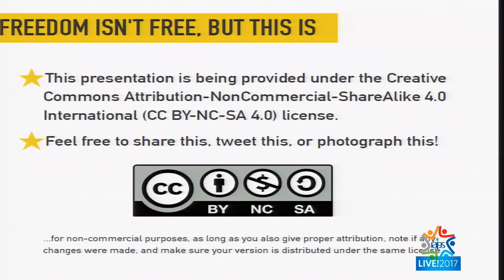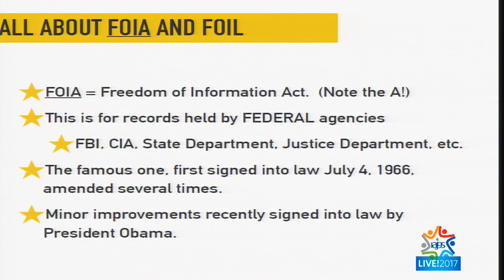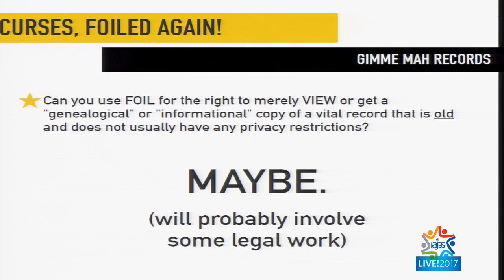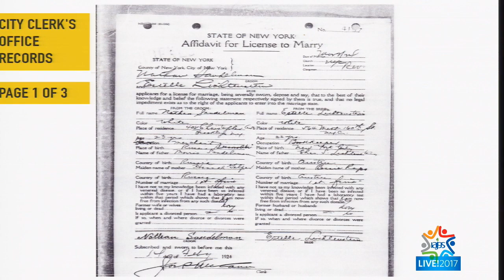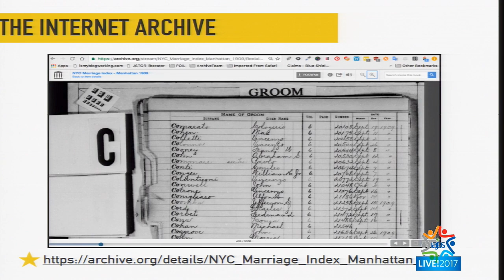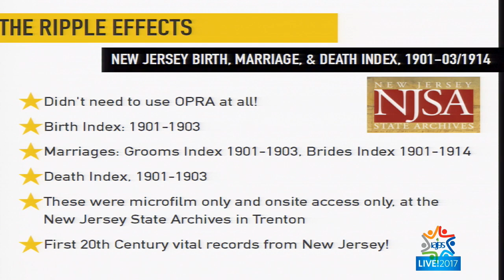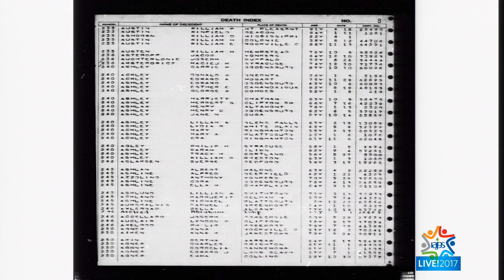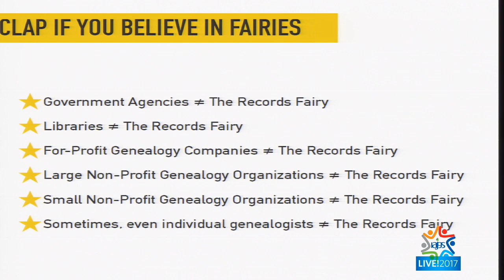Reclaim The Records: Lecture at the 2017 IAJGS conference in Orlando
Tired of being told by state and local archives and government agencies that your family's genealogical records are "unavailable" to the public, or only available if you visit them onsite? We were too, so we figured out how to do something about it.

We're Reclaim The Records, a new activist group that filed a first-of-its-kind Freedom of Information Law (FOIL) legal petition in the Supreme Court of New York against the NYC Municipal Archives, for access to twentieth century genealogical records...and won! We also secured the first-ever public release of the indices to hundreds of thousands of vital records from the New Jersey State Archives. And we're filing many more requests against city and state agencies, large and small.

This presentation will tell the story behind these cases, walk through the legal basics of FOIL, and teach genealogists how to file their own FOIL requests for their own records.

Learn more about Reclaim The Records and sign up for our free e-mail newsletter